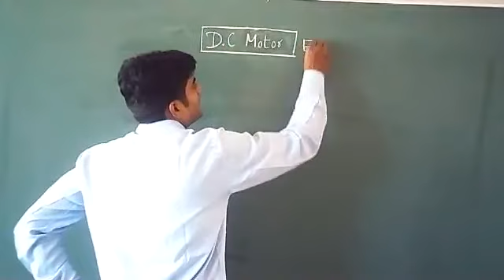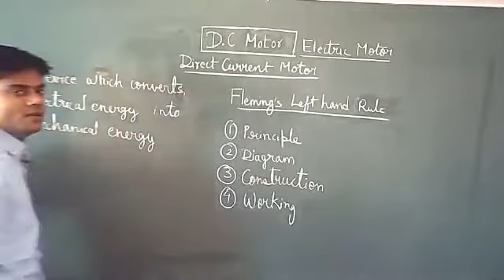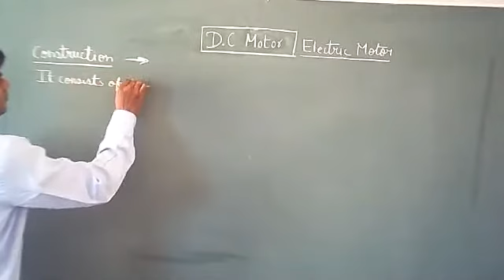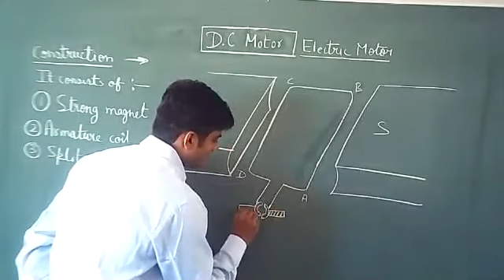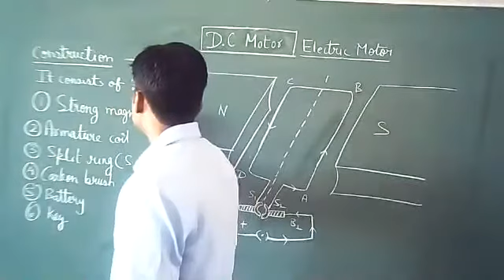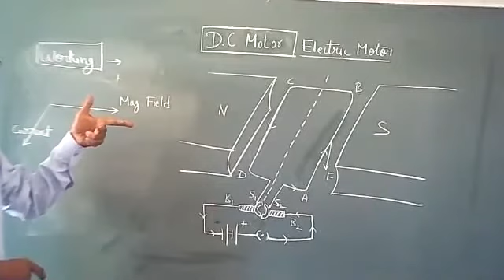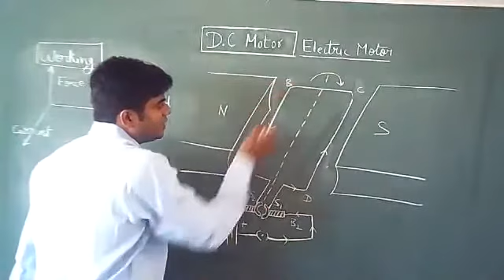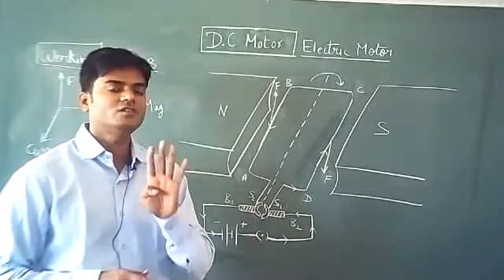Class 10 Physics Electric Motor